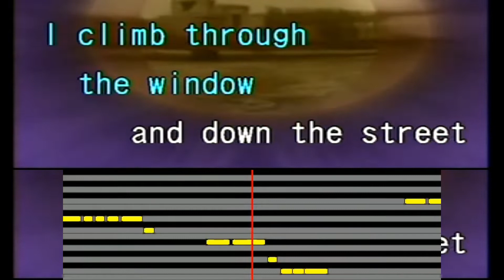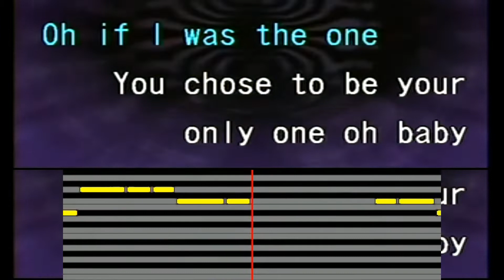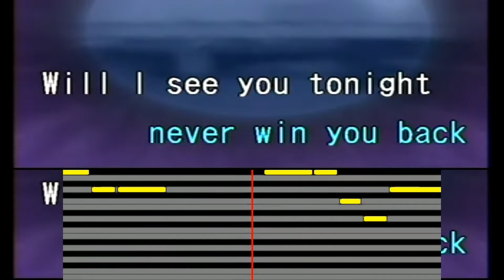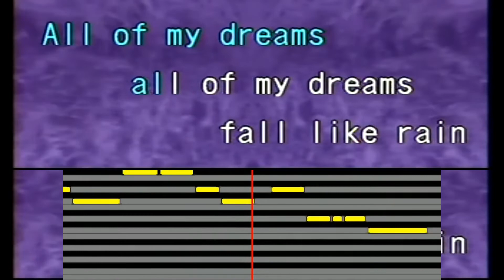Rod Stewart - Downtown Train karaoke